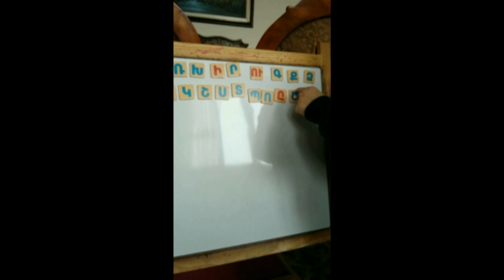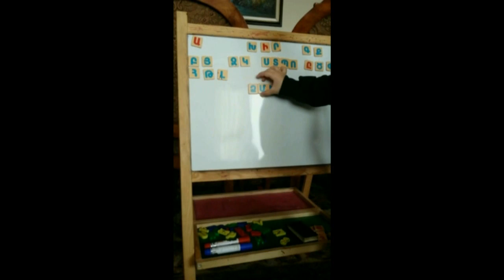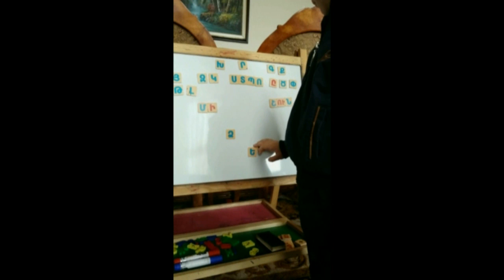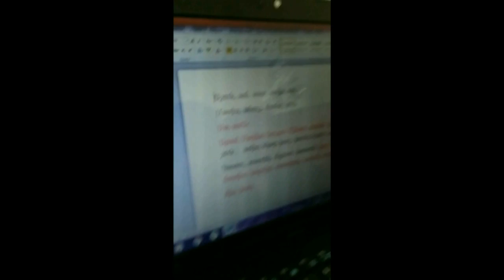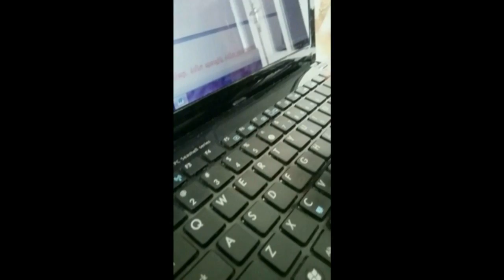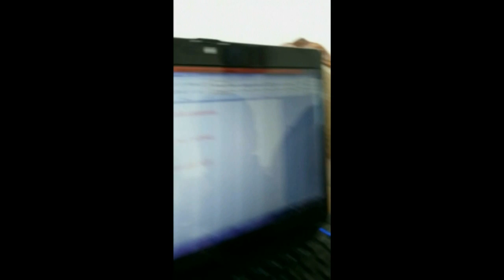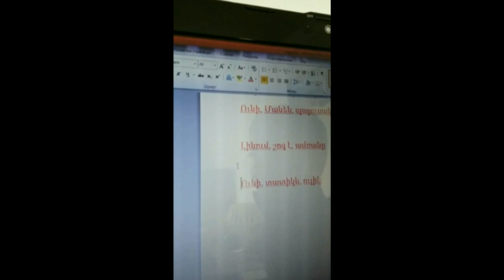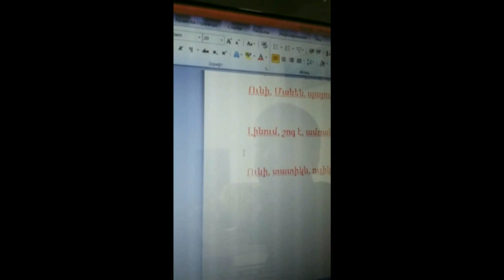Ուրախ տառեր, կամ բառախաղ